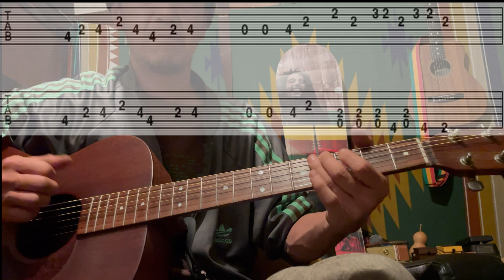Is This Love 【intro】 Bob Marley Acoustic Marley Ch One Finger Style Reggae Guitar Lesson tuto cover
Save the man who gave up the guitar.
ギター挫折者を救いたい。
I want to know that guitar is not easy but it's not difficult.
ギターは簡単じゃあないけど、難しくも無いんだよ。

I play Bob Marley’s cool riff by one finger style guitar　Bob Marley のカッコイイギターリフをアコースティックギターで指一本でカバーして行きます♫